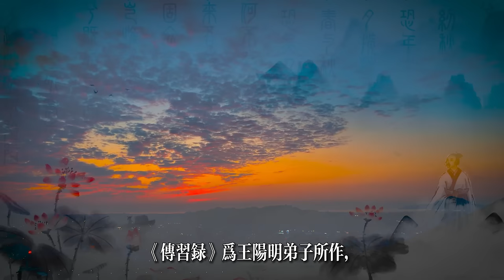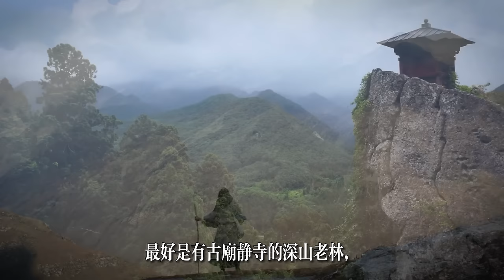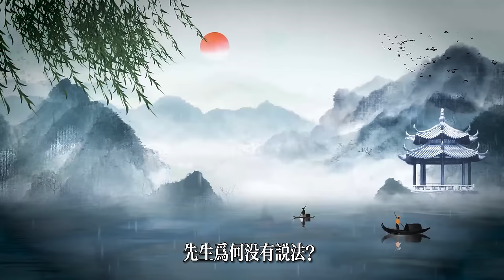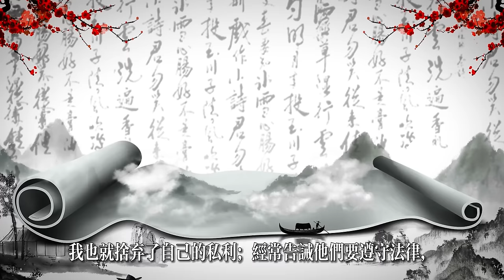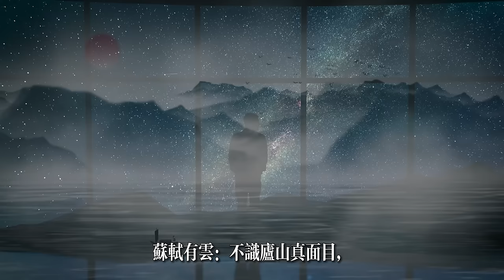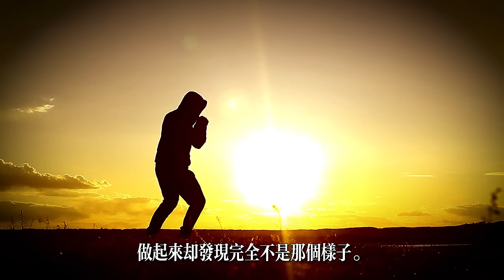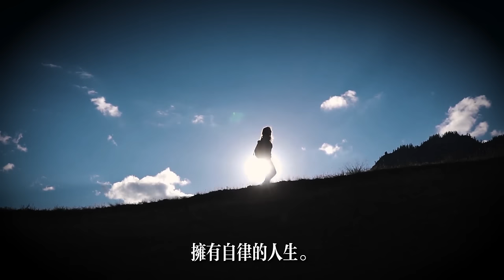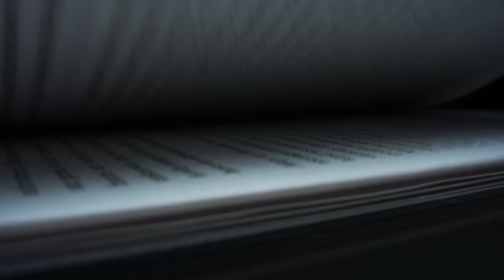王陽明:做事就是磨練心性(王陽明和弟子的8段對話) | 古典書籍《傳習錄》解讀(人生智慧,心靈,心外無物,哲學,陽明學,儒家,王陽明心學)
今天，我們解讀的書是王陽明的《傳習錄》。我們從中精選王陽明和弟子8段對話，讓我們一起領悟王陽明心學的智慧(人生智慧,心靈,心外無物,哲學,陽明學,儒家,王陽明心學,思想,國學)。
《傳習錄》為王陽明弟子所作，書中收錄的是陽明師生日常對話和信件。王陽明心學的思想就是被記錄在其弟子編撰的《傳習錄》中的。如春秋時的老子的《道德經》一樣，王陽明的思想也主要是由其弟子繼承並發揚的。
1908年，日本國內有一個奇怪的現象。不論在火車上、電車上，還是渡輪上，總有很多人在閱讀王陽明的《傳習錄》。
許多人讀了之後，立馬就閉目靜坐，開始思索其中的奧義。當生活中出現了困惑，他們總能從《傳習錄》中找到自渡的良方(人生智慧,心靈,心外無物,哲學,陽明學,儒家,王陽明心學,思想,國學)。
陽明心學是在王陽明離世大約80年後傳入日本的。公元1602年，王陽明心學的代表作《傳習錄》傳入日本，1650年開始出版。隨後，王陽明心學竟變成了日本發展和重興的重器。日本經營之聖稻盛和夫、三菱集團創辦人巖崎彌太郎、早田大學創辦人大隈重信等都將王陽明心學奉為自己的人生哲學。